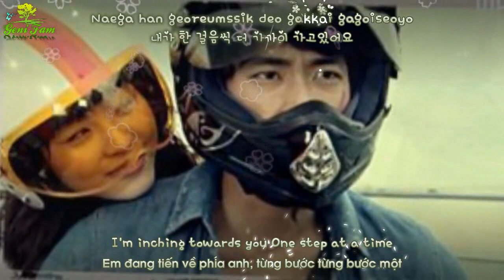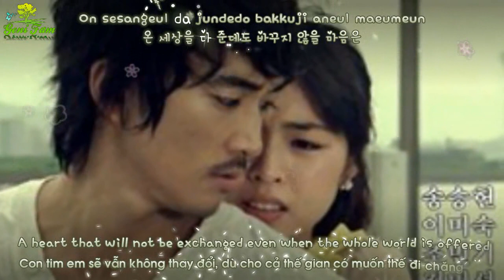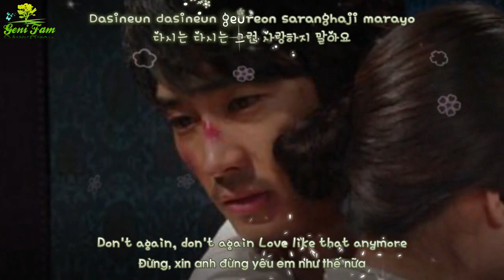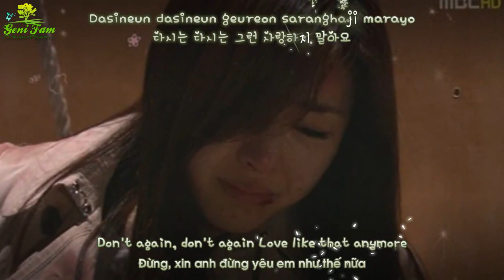[Engsub\Vietsub - Kara] Red Bean - Lee Hae Ri (Davichi) ( East of Eden OST )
- Song : Red Bean
- Singer : Lee Hae Ri ( Davichi )
East of Eden OST
Fx use tag of DNM